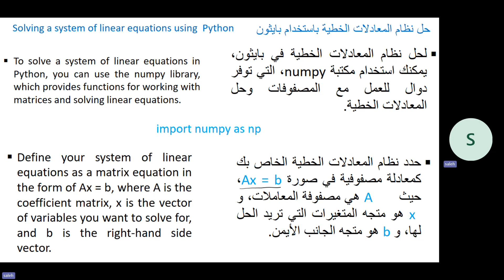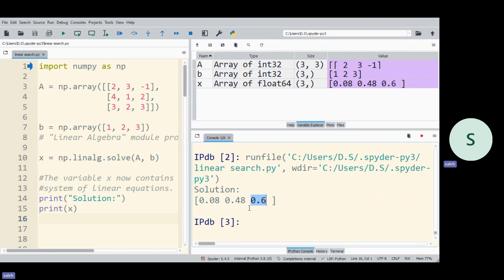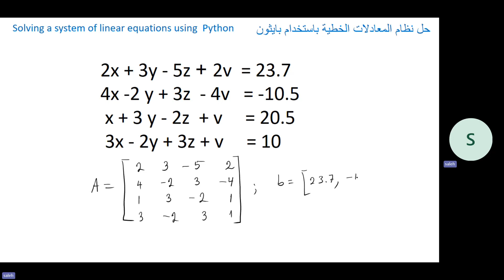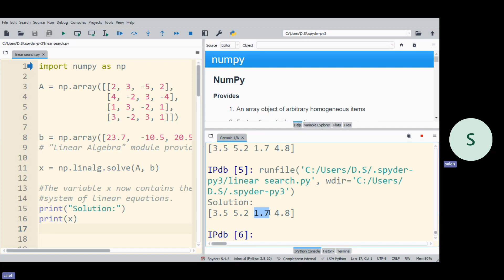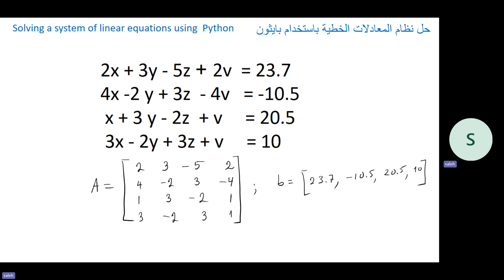P31 Solving a system of linear equations using Python حل نظام المعادلات الخطية ياسنخدام بايثون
Solving a system of linear equations using  Python
حل نظام المعادلات الخطية ياسنخدام بايثون